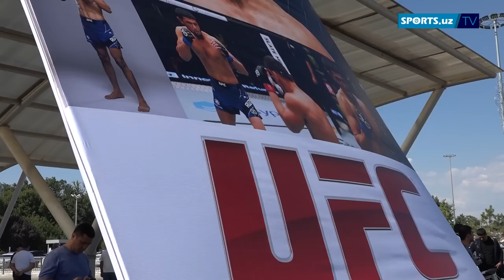Nursulton Ro‘ziboyev UFC'dagi super g‘alaba qo‘lga kiritib O‘zbekistonga qaytdi